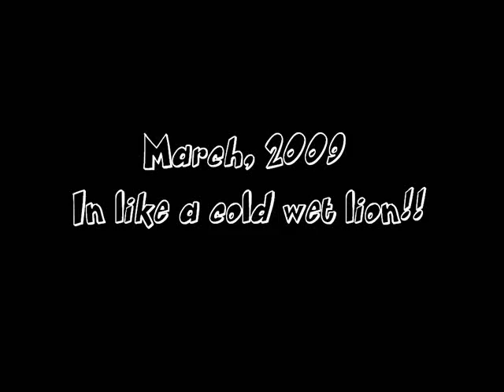Eastern, NC Snow - March 2009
Short clip of the kids playing in the snow, march 02, 2009